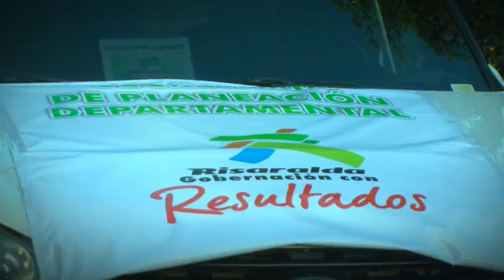Risaralda Gobernación con Resultados Julio 22 de 2014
Gobernador Carlos Alberto Botero López presenta el balance del Encuentro Ciudadano realizado en la Comuna El Poblado de Pereira.